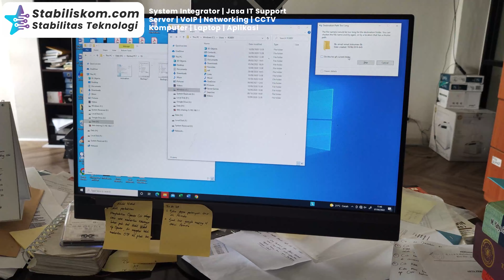Vlog Service Laptop Jakarta Selatan Kerja Sama Stabiliskom X AFHS Lawfirm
Cari servicelaptopjakartaselatan atau servicekomputerjakartaselatan?
Tenang aja! Team IT Stabiliskom siap hadir membantu anda!
Kenapa harus Stabiliskom?
🛵servicelaptoppanggilan atau ditempat
🛵servicekomputerpanggilan atau ditempat
🥇Team IT Bersertifikat Internasional (Resmi)
🏙 Dipercaya Oleh Pemerintah - BUMN dan Swasta
👨‍🔧IT Berpengalaman
🛠 Proses Cepat (Bisa kurang dari 3Menit)
🚀Admin Fast Respon
📌Ada kantor (Service Center)
Atau bisa menghubungi kontak berikut (WA Only)